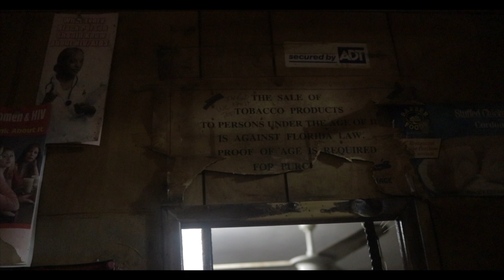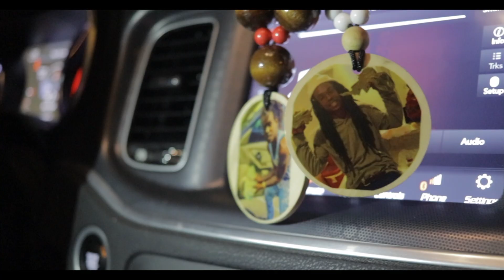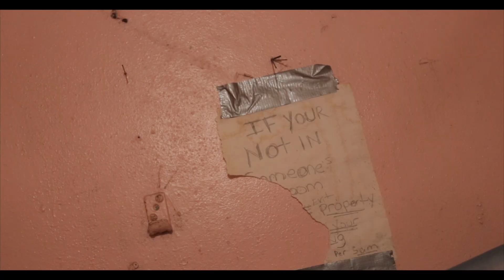PC Tweezie - Just Enough (Official Music Video)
Lost Key Records Presents
PC Tweezie - Just Enough Official Video
Produced by: The Lottery
Directed by: Double E Production